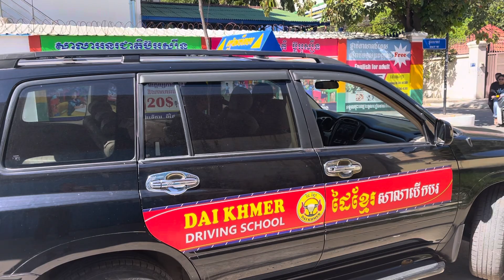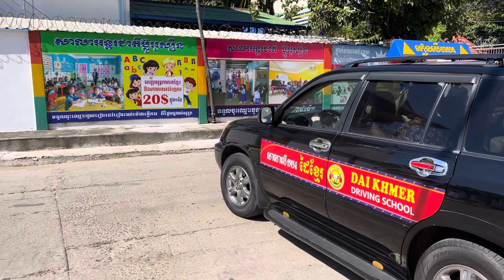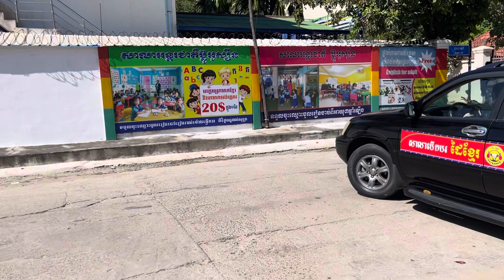បណ្ដោយ ស៊ស្សរៀនបត់ លើដងផ្លូូវ បីចំណុច និង ថយក្រោយផ្លូវតូច សាលាបើកបរ ដៃខ្មែរ